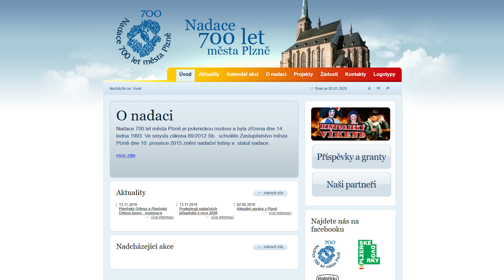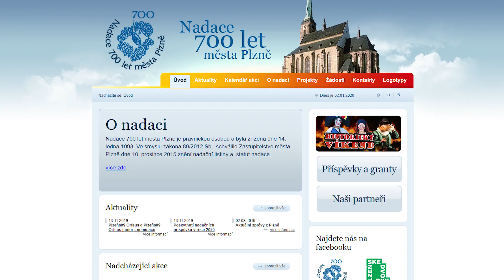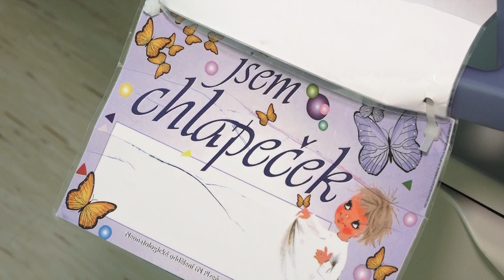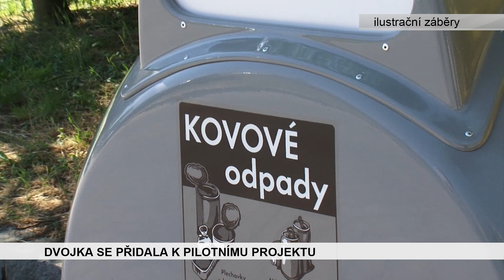ZPRÁVY PÁTEK 3. 1. 2020